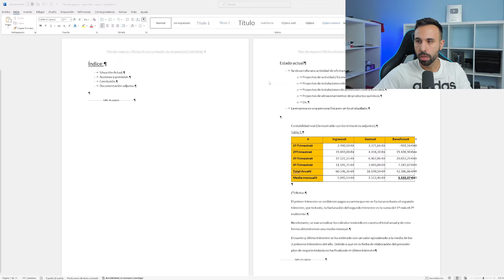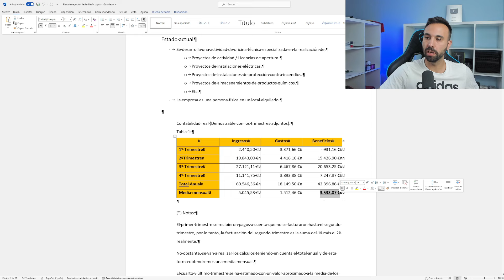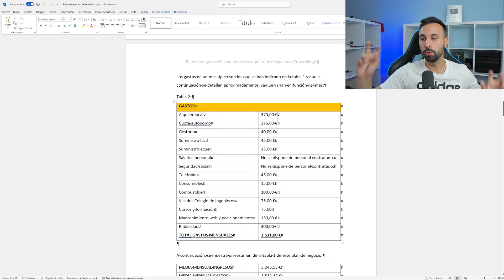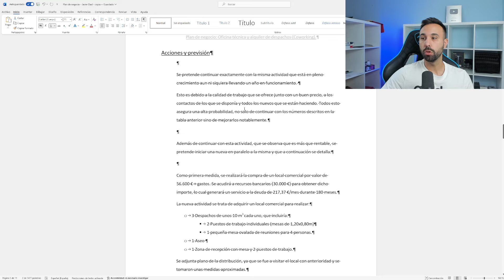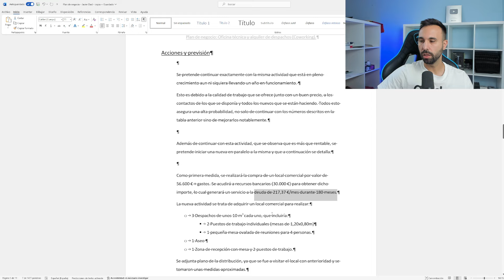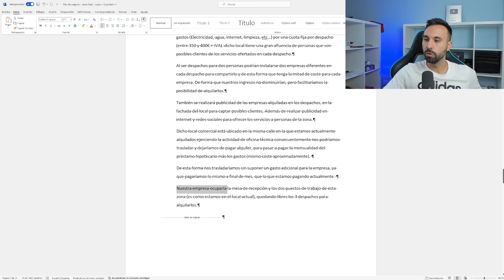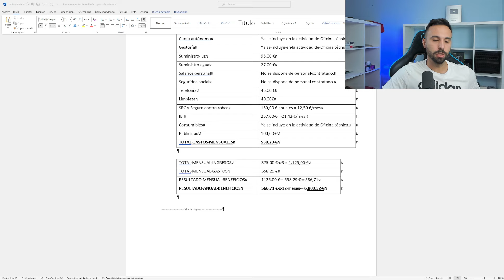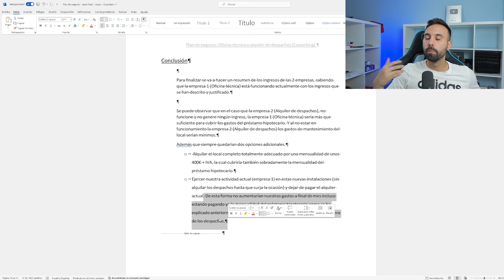Así conseguí 1 Hipoteca SIN AVAL con 28 Años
Clip extraído de que es el vídeo completo.

En este video, te revelo cómo logré obtener una rentabilidad superior al 50% anual mediante una inversión inmobiliaria estratégica. A lo largo del video, detallo cada paso crucial de este proceso, desde la elección y compra del inmueble hasta las decisiones clave que me permitieron maximizar los beneficios de forma sostenida.

Primero, comparto cómo seleccioné un inmueble adecuado, analizando el mercado y evaluando diferentes opciones antes de hacer la compra. Explico las consideraciones financieras, incluyendo cómo negocié el precio de compra y obtuve un financiamiento favorable para minimizar riesgos y maximizar la rentabilidad.

Luego, te guío a través del proceso de reforma y adecuación del inmueble. Este paso fue esencial para adaptar la propiedad al modelo de negocio que mejor rendimiento me ofrecía, en este caso, un coworking. Detallo los desafíos encontrados durante la reforma, los costos involucrados y cómo, con decisiones acertadas, logré mantener los gastos bajo control.

Uno de los aspectos más interesantes de esta historia es cómo, a pesar de cometer errores iniciales que casi me llevan a la ruina, pude redirigir mi estrategia. En el video, explico las lecciones aprendidas y cómo cambié el enfoque del negocio para no solo evitar pérdidas, sino también asegurar una fuente de ingresos pasiva y creciente.

También exploro cómo estructuré el modelo de alquiler para obtener ingresos constantes, destacando las ventajas de ofrecer despachos privados versus espacios de coworking compartidos. Este ajuste fue clave para lograr una estabilidad financiera y, eventualmente, alcanzar una rentabilidad anual que supera el 50%.

Finalmente, presento los números reales de esta inversión, mostrando cómo logré pagar la hipoteca del inmueble con los ingresos generados y cómo, a largo plazo, este modelo me garantiza una rentabilidad exponencialmente mayor. Este video no solo es una guía práctica para quienes desean iniciarse en las inversiones inmobiliarias, sino también una demostración de cómo con la estrategia correcta, se pueden obtener rendimientos impresionantes incluso en situaciones adversas.